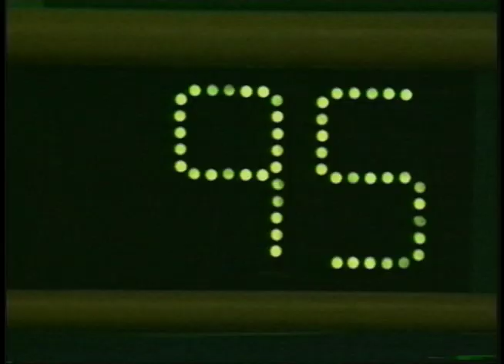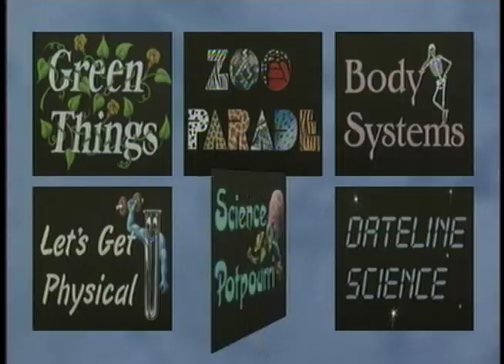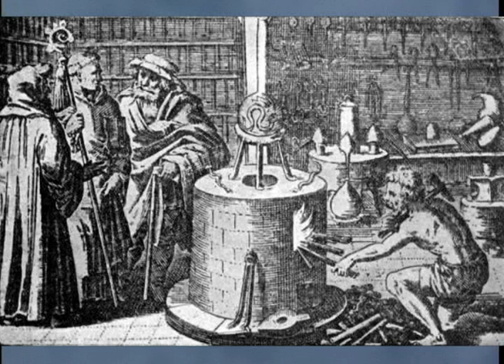Science Bowl 2014-15: Kenillworth vs Scotchtown Hills